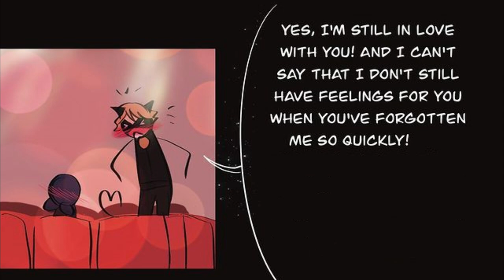The FINAL Goodbye... | Never Get Over You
Comic: Never Get Over You
Marinette and Chat Noir continue their date to the movies. What will happen when their feelings finally erupt and they're forced to face each other?
Like the dubs? Follow or at least go and like the ORIGINAL Creator and leave us a sub while you're at it. We couldn't of done this without either of you.